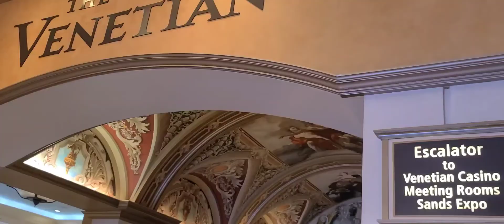vacation to Lasvegas, Nevada 3/30/2021( Courtney's Food and Travel)